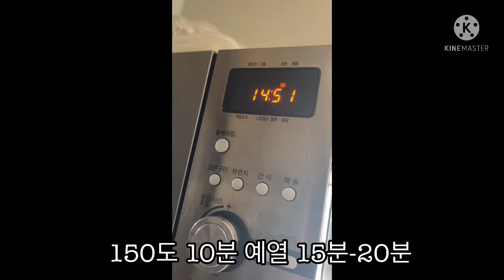달슐랭 comeback 🔥 새로운 반죽법으로 치즈황테빵만들기 (공립법)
달슐랭 come back🔥
오랫동안 영상이 없엇죠🥲 ( 현실 사회가 너무 바빳…)

주말에 다시 맘잡고 간식 영상 올릴려구요

옛날영상은 머랭으로 반죽 하는거였다면
이번엔 중탕으로 하는 공립법입니다 좀 더 단단한 반죽이나오는 제빵 방법중 하나인데요 👆

달슐랭 레시피로 여러 레시피들도 변형 가능하니
집에서 티타임같이하며 간단히 먹기 좋은 빵을 올려볼게요

재료-✨
쌀가루 60g
코코넛가루 10g
계란2알
황태 7g
꿀 10g
치즈 15g
락토프리 10g